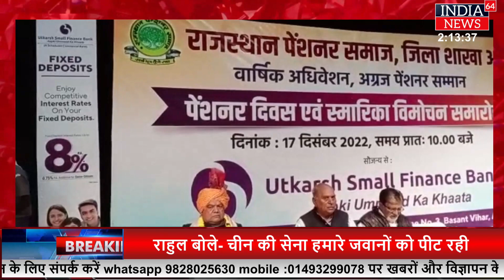अलवर : प्रताप ऑडिटोरियम राजस्थान पेंशनर समाज की ओर से पेंशनर दिवस समारोह आयोजित किया गया